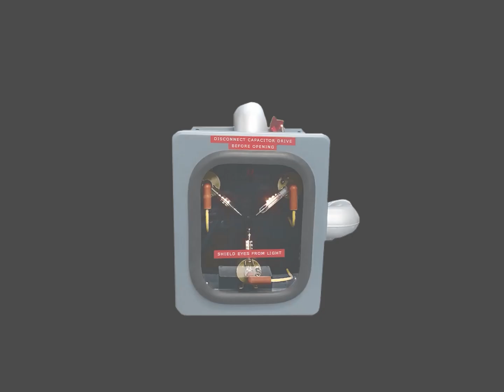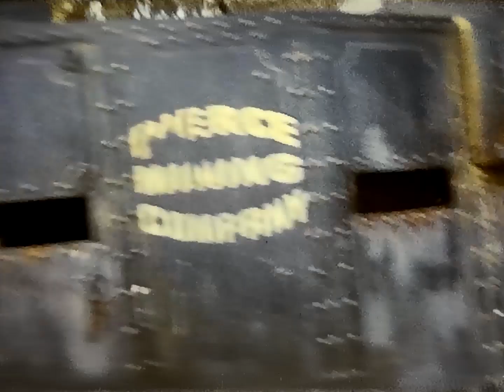Universal Studios 1973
I have only been to Universal Studios Hollywood once in my life.  Very fun place to go.  I remember seeing the flash flood, parting sea, Jaws, and the A-Team Van.  I absolutely love the movie Back to the Future and have always fantasized what it would be like to have my own time machine.  In a way these videos are my time machine.  I had a blast making this one.